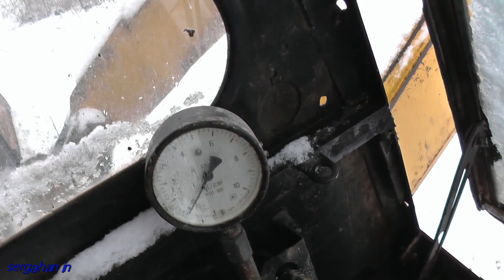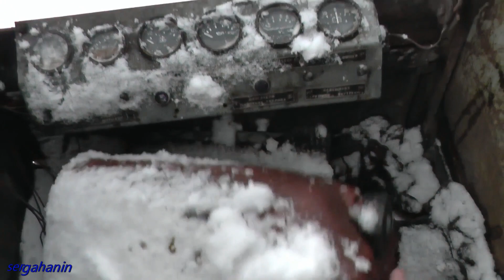ЗАБРОШЕННЫЙ ДИЗЕЛЬНЫЙ КРАН ДРАГЛАЙН.ПРОМЗОНА ЗАВОДА.Костромской экскаватор ЭО-5111Б